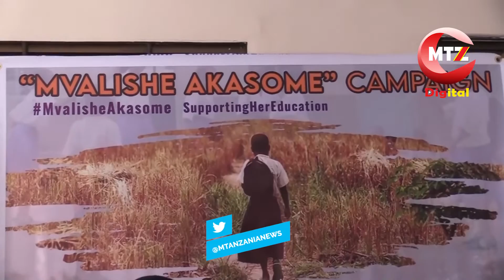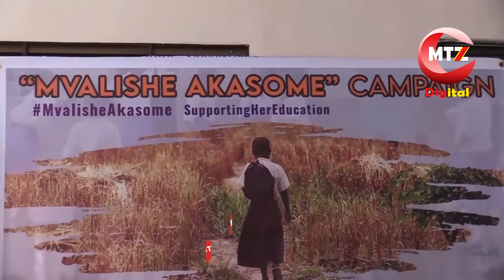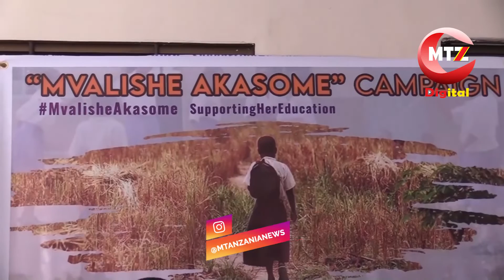Martin Kadinda, Salha Foundation waja na kampeni ya 'Mvalishe akasome' kusaidia wanafunzi 500